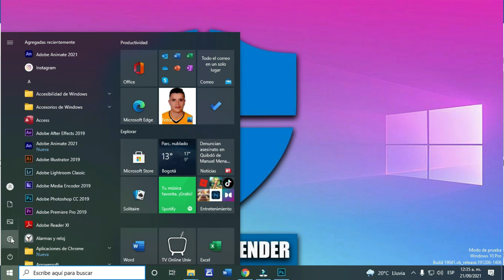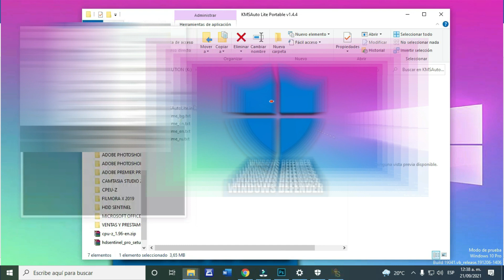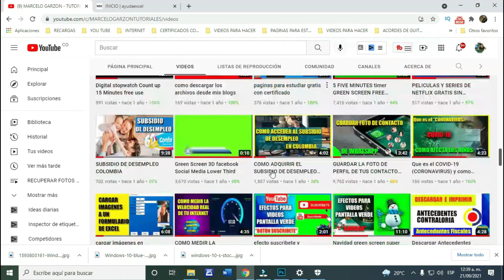🛡️ Activar o Desactivar WINDOWS DEFENDER en Windows 10 y 11 | 2025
🧰 Desactiva Windows Defender sin comprometer tu seguridad.
🔧 Métodos con gpedit.msc y regedit (compatible Home/Pro).
✅ Incluye archivo .REG de respaldo.
⚠️ Te muestro cómo volver a activar la protección fácilmente.
🔒 Crea punto de restauración antes de empezar.
🎯 Ideal para desarrolladores y testers.
💡 Mantén tu PC seguro mientras instalas software.
👍 Like y comparte si te fue útil.
💬 Tus dudas y comentarios son bienvenidos.

                                                      🔥 VIDEOS RELACIONADOS 🔥
                                           🌐CURSO DE COMPUTACIÓN DESDE CERO🌐

Desactivar el antivirus WINDOWS DEFENDER en Windows 10 2020
COMO DESACTIVAR O QUITAR WINDOWS DEFENDER en WINDOWS 10 Y 11 🛡️
⚡Desactivar o activar el antivirus WINDOWS DEFENDER en Windows 10 / 2023
COMO DESACTIVAR WINDOWS DEFENDER Y ANTIVIRUS
Activar o desactivar Windows Defender en Windows 10
Cómo Desactivar Antivirus WINDOWS DEFENDER en Windows 10/11 (2022
👾❌ Como DESACTIVAR WINDOWS DEFENDER en Windows 10 PARA SIEMPRE
Desactivar Windows defender en Windows 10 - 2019
Desactivar Windows defender en Windows 10 2021 (Antimalware Service Executable)

computek sistemas e informática
sistemas e informática
informática
marcelo garzon informática